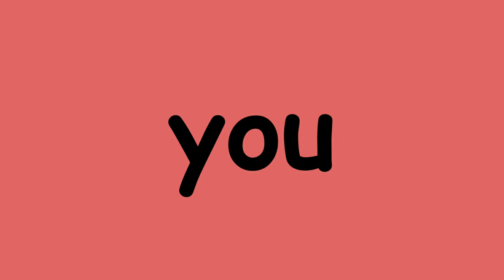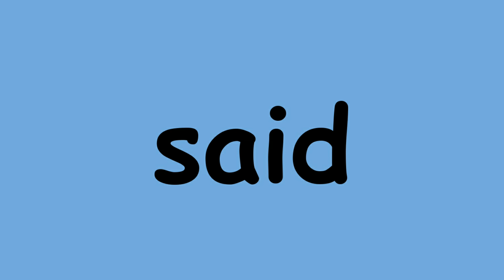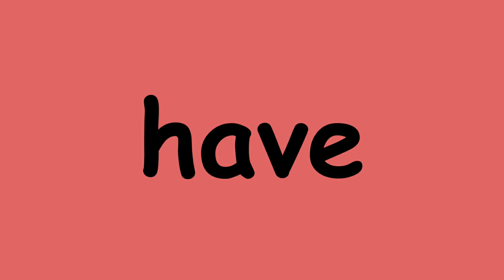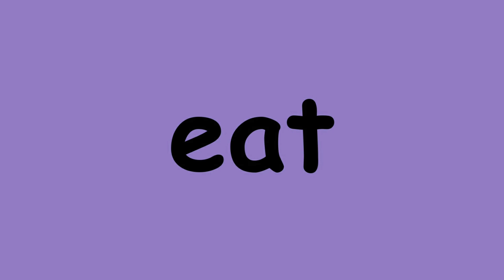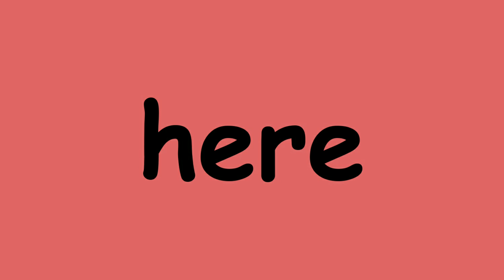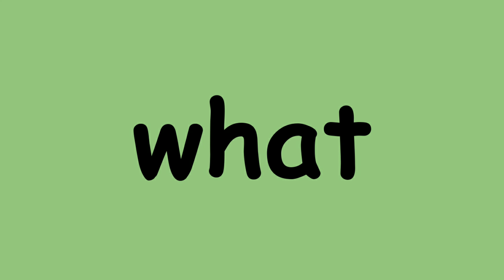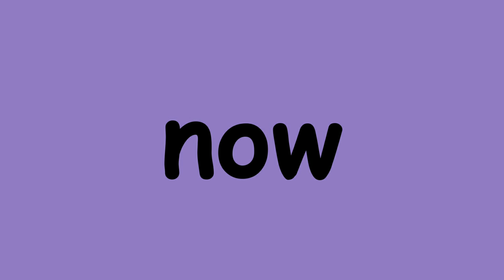100 Sight Words List 1 | Bluey Sight Words | First Sight Words | Learn to Read Flashcards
In this sight word video, 100 high frequency words are repeated twice.  These Sight Word flash cards are good for preschool, kindergarten, and first grade.

After each set of 4 words, you will see a character from the kids show Bluey!  Bluey is a TV show on the Disney Channel.  Some of the characters in the show are Bluey, Bingo, Bandit, Chilli, Muffin, Jack, Rusty, Lucky, Mackenzie, Indy, Honey, and Coco.

Come and learn sight words with Bluey and friends!

The words included in this learning video are:
you like see the at can me be to we and come little is look up in out big it by did my  he said not do for or had but that this will have has if on off of one two three him her his boy us they who get as there eat some old man was an after before know with are all very good so give take from down put how make here much them then day new long your other which what work their today would been about again any many just our when were play